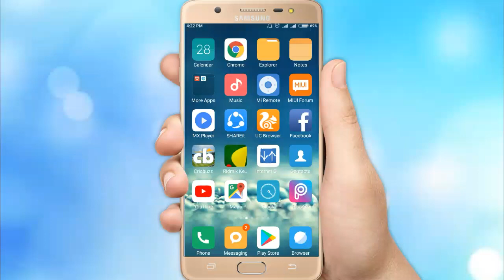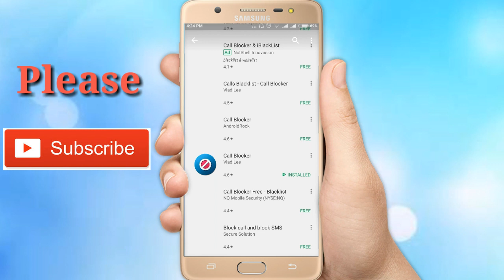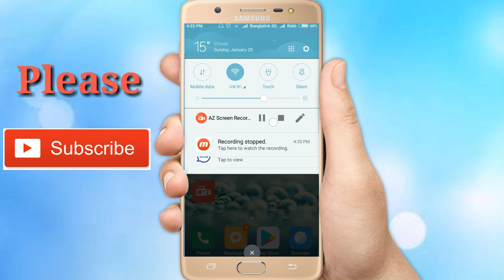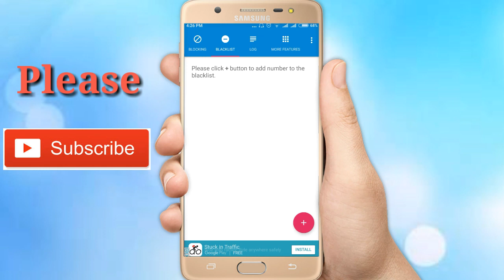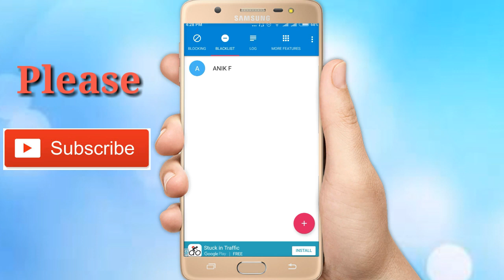How to block or blacklist call number on android bangla tutorial ।। Online Multi Solution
hello viewers in this i will show you how to  block or black list call number on android...its an easy tips and easy methot to block or blacklist a call number..you can easily leran it from watch this video

Online Multi Solution